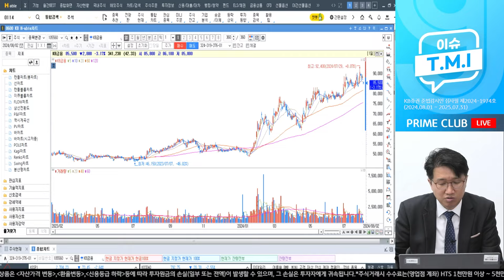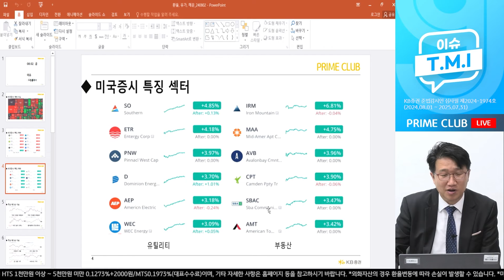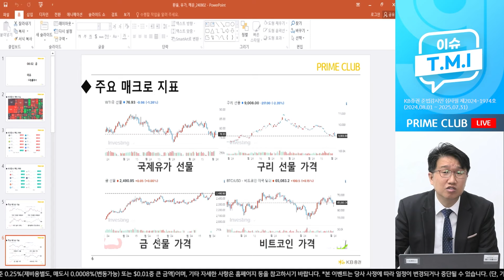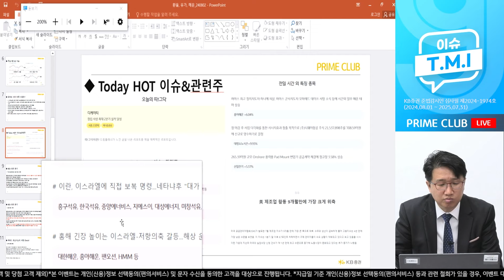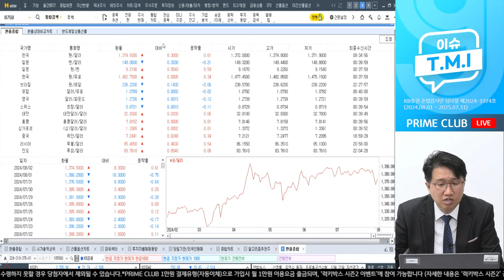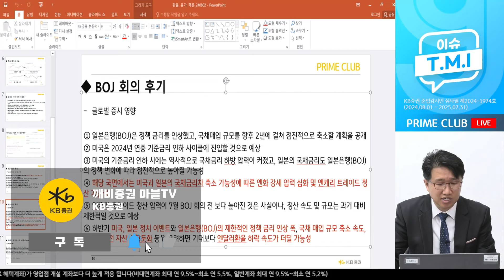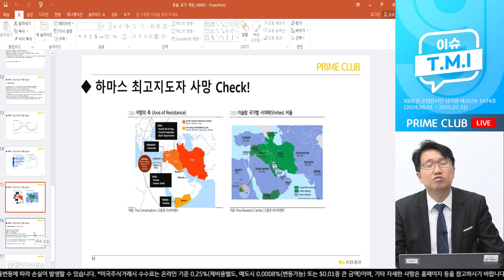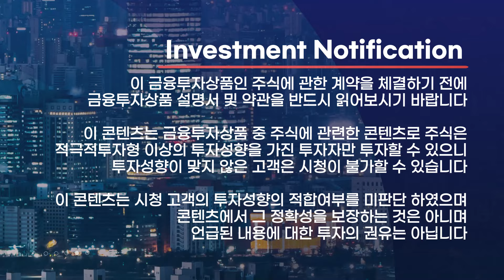환율, 유가, 해상운임 이슈 체크 (김권진 부장)｜이슈TMI｜Prime Club 모닝라이브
채팅을 통해 김권진 부장과 소통하세요! (무료)